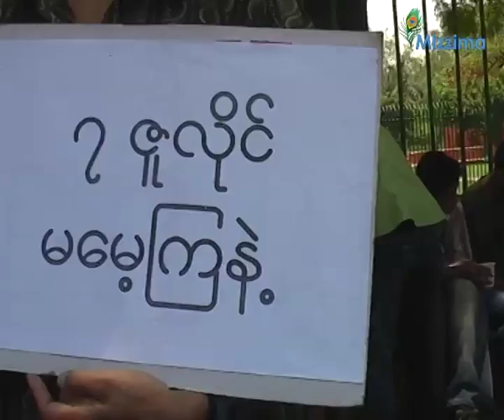Activists recall students massacre 47 years ago